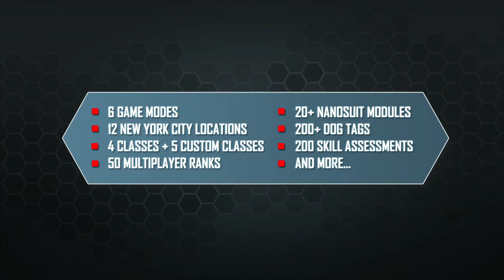CRYSIS 2 MULTIPLAYER DEMO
CRYSIS 2 MULTIPLAYER DEMO  Distributed by Tubemogul.